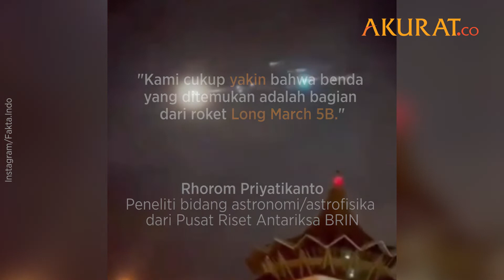Terekam Kamera Menyala di Langit, Serpihan Roket Milik China Jatuh di Kebun Warga Kalimantan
SERPIHAN ROKET CHINA JATUH DI KEBUN WARGA

Benda diduga serpihan roket milik China jatuh di Sanggau, Kalbar, Sabtu (30/7). Serpihan berukuran sekitar 5x2 M itu jatuh di lahan perkebunan warga.

Saat jatuh, suara dentuman keras sempat terdengar dari langit. Sebelum jatuh, benda berwarna merah menyala tersebut melayang di atas langit dan membuat heboh setempat.

"Kami cukup yakin bahwa benda yang ditemukan adalah bagian dari roket Long March 5B." Rhorom Priyatikanto, Peneliti bidang astronomi/astrofisika dari Pusat Riset Antariksa BRIN.

NASKAH: Taufik, Fandi | VIDEO: Instagram/infokomando.official, Fakta.Indo
VIDEO EDITOR: Taufik | Agustus 2022